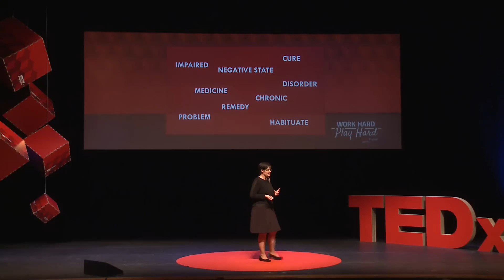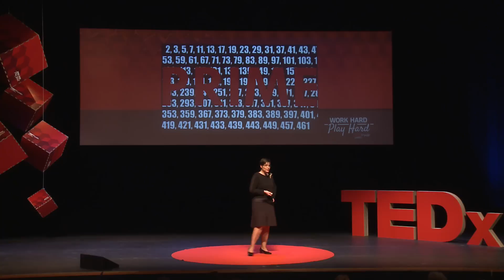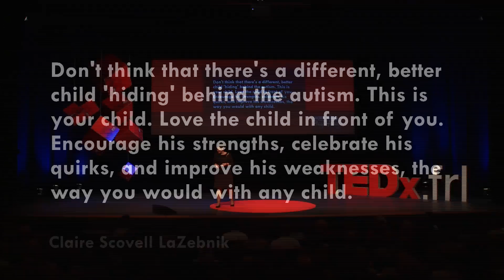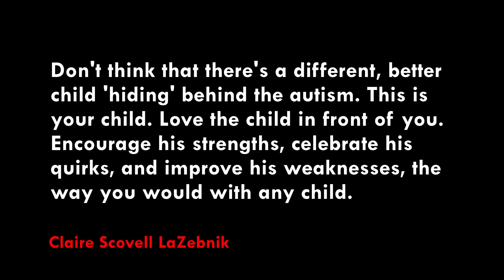Why we need to change our perspective on autism | Geesje Duursma | TEDxFryslân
Why does her autistic son need to change his behavior? Why can't we change ours?

Geesje Duursma, does her name ring a bell? You could know her as the owner of restaurant De Pleats. The rest of her resume regarding her passion for hospitality is just as impressive. However, hospitality is not the topic of Geesje’s talk. She will be discussing the condition of one of her sons: autism.